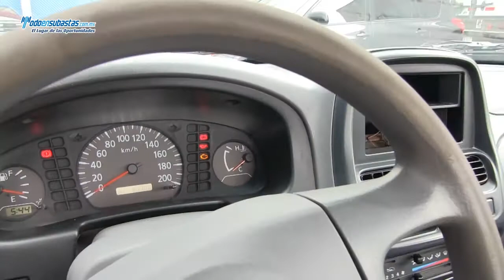NISSAN NP300 Chasis Cabina A/A D/H / 2011